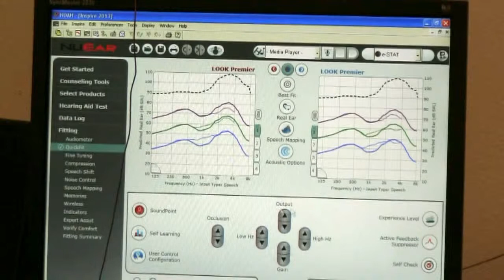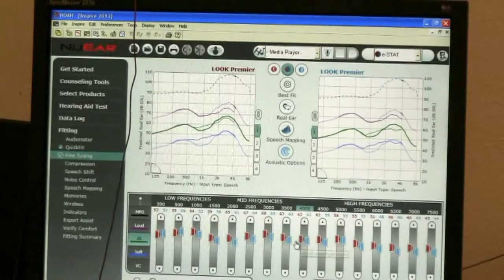SOUTHERN OREGON REHABILITATION CENTER AND CLINICS IN WHITE CITY OREGON TESTED BY JACKIE PROFESSIO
SOUTHERN OREGON  REHABILITATION CENTER AND CLINICS IN WHITE CITY OREGON  TESTED BY JACKIE  PROFESSIONAL

HI, I AM BILL KEEFER , A VIETNAM ERA AIR FORCE SECURITY POLICE OFFICER VETERAN.
I JUST TURNED 70 AND BECAUSE OF JET ENGINES AND SHOOTING GUNS IN THE DAYS WHEN THERE WAS NO EAR PROTECTION MY HEARING GOT A LITTLE WEAK.

 SOUTHERN OREGON  REHABILITATION CENTER AND CLINICS IN WHITE CITY OREGON  TESTED BY JACKIE  PROFESSIONAL AUDIOLOGIST.
I MADE AND APPOINTMENT WITH JACKIE AT THE SORCC  SOUTHERN OREGON  REHABILITATION CENTER AND CLINICS IN WHITE CITY OREGON, AND WAS TESTED BY JACKIE A PROFESSIONAL AUDIOLOGIST.

MY EXAM AND FITTING TOOK ABOUT AN HOUR, VERY PROFESSIONAL, AND MY CUSTOM FITTTED HEARING AIDS WILL BE REAY IN A MONTH OR SO A N OUTSIDE MARKET VALUE OF ABOUT OUT $8,000,  MY COST FOR HEARING AIDS AND BATTERIES IS NOT A SINGLE PENNY.
THE VETERANS ADMINISTRATION MEDICAL SERVICES ARE THE VERY BEST FOR ALL THE AMERICANS WHO HAVE SERVED THIS COUNTRY THE  MIGHTY MILITARY IN THE WORLD.
IF YOU HAVE TIME THANK A VET, THEY EARNED YOUR GRATITUDE,  FREEDOM IS NOT FREE, IT COMES AT A GREAT LOSS FOR THOSE WHO WEAR THE UNIFORM.
It is National VA Policy that hearing aids are furnished to eligible veterans in accordance VA GUIDE  LINES.